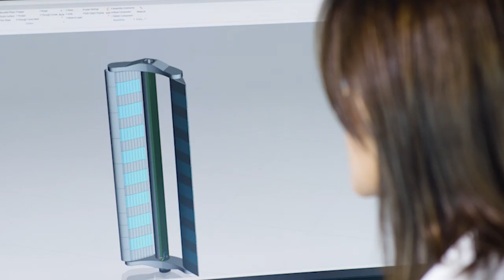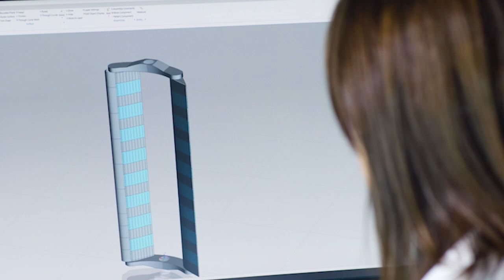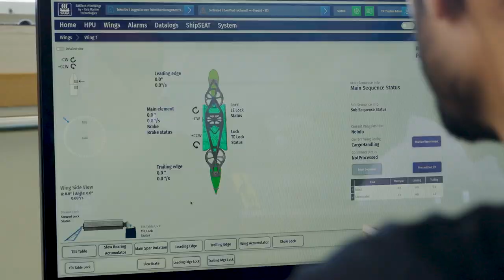Pioneering wind-powered cargo ship charts course for greener shipping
A Mitsubishi Corporation cargo ship has embarked on its first wind-powered voyage after being retrofitted with two rigid 37.5-metre-tall sails, in what could mark a crucial step towards decarbonising the maritime industry.

The Pyxis Ocean freighter, which can carry close to 81,000 tonnes of cargo, set sail from Singapore on Monday.

Now, the ship is making its way to Brazil using steel and fibreglass WindWings, created by engineering firm BAR Technologies and Norwegian company Yara Marine Technologies.